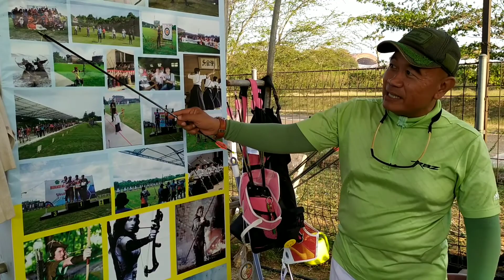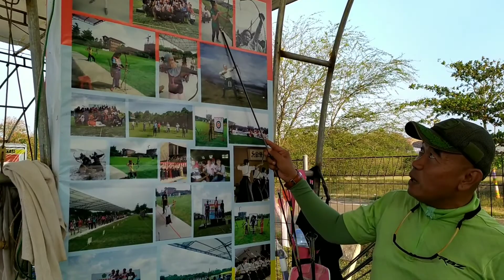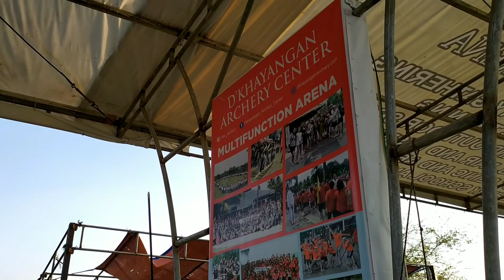Drone pilot &Atlet panahan Archery